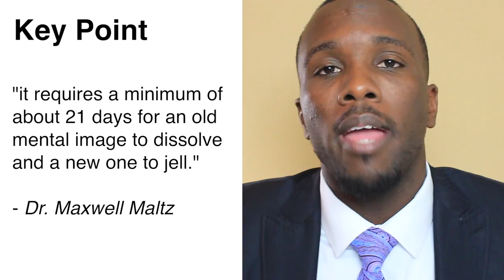Track Your Week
Track all your activities for the next 5 days! First 4-8 hrs of the day

About Me:

Hey guys!